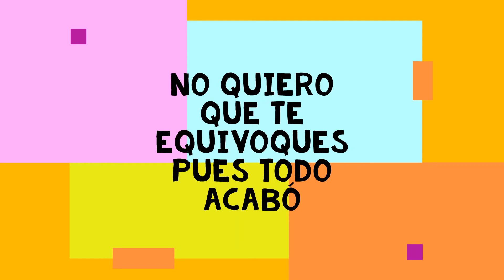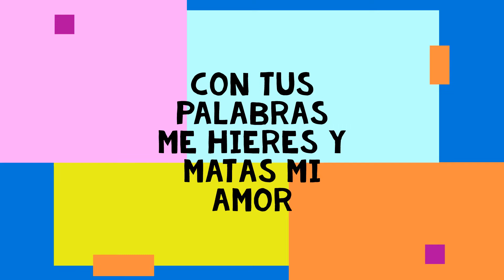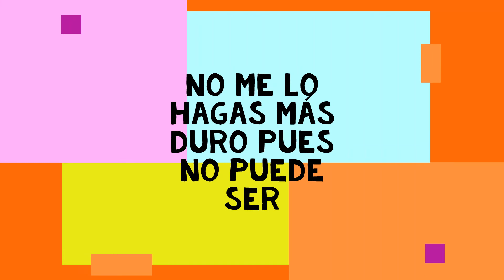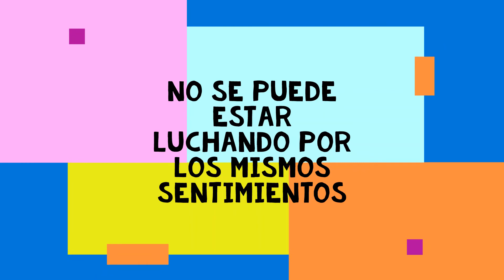Chalay - De Corazón a Corazón (Con Letra)